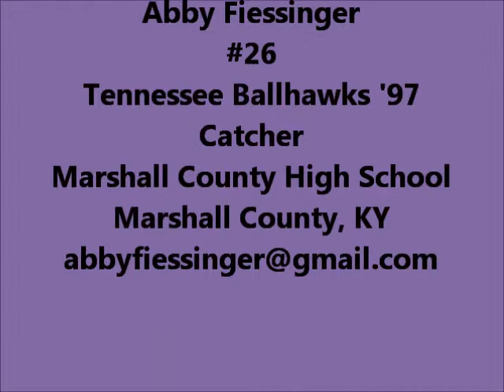Abby Fiessinger Skills Video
Abby Fiessinger, 2016 graduate from Marshall County, Kentucky who plays summer travel ball with the Tennessee Ballhawks '97 showing her skills at the plate and behind the plate.